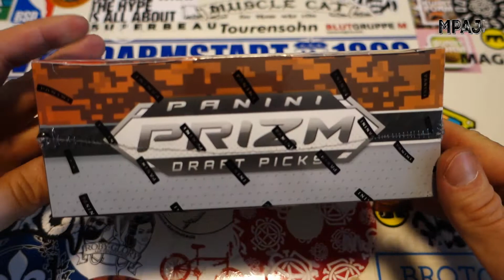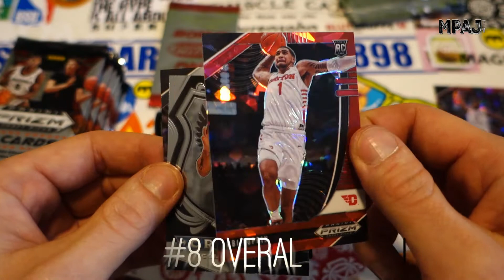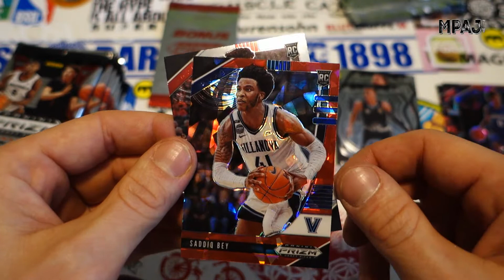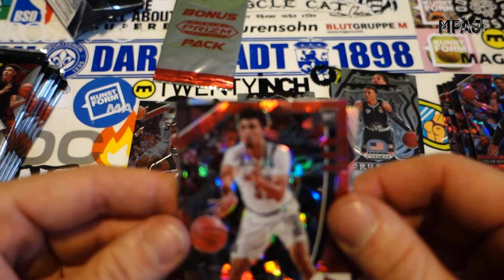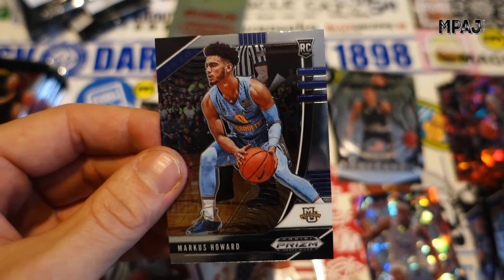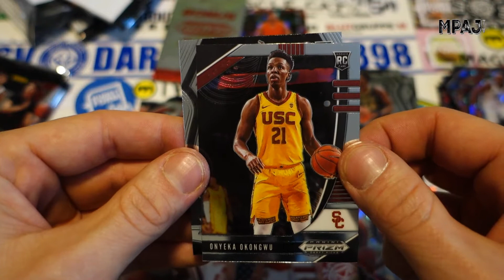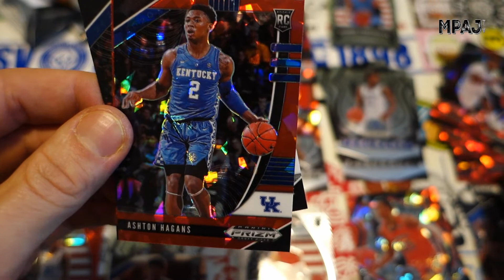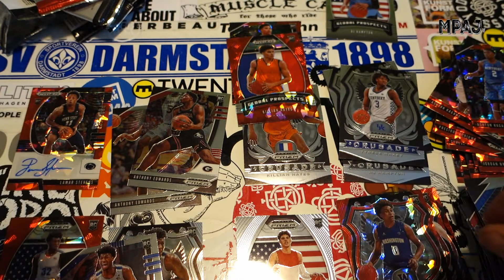Panini Prizm 2020 Draft Picks Mega Box [Red Ice] TOP ROOKIES GALORE!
I would have not thought I would be opening up-to-date cards, but I am and I am stoked. After going back over the cards, I found out the the James Wiseman Crusade is a Silver Prizm along with Théo Maledon's base rookie.

I know I hated on these cards, but seeing them in person now, I can't deny that they are actually really nice!